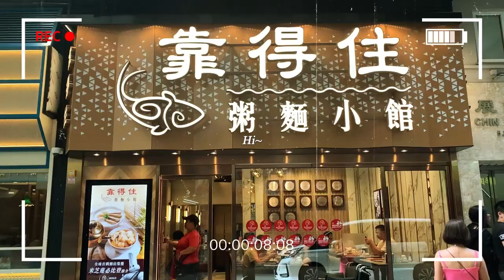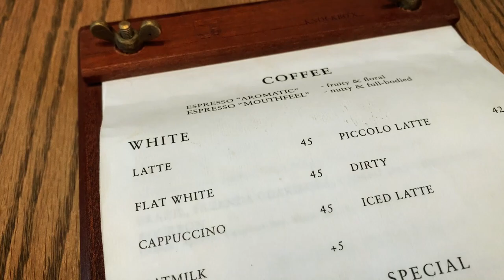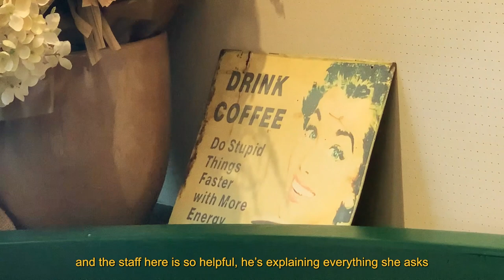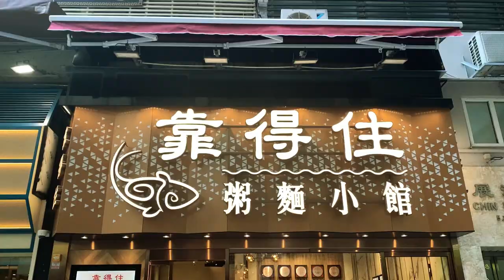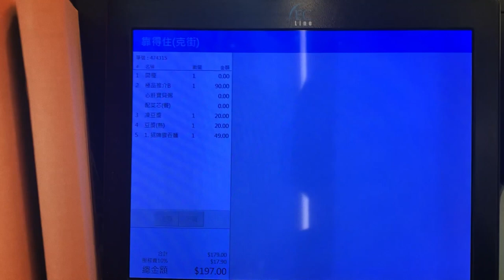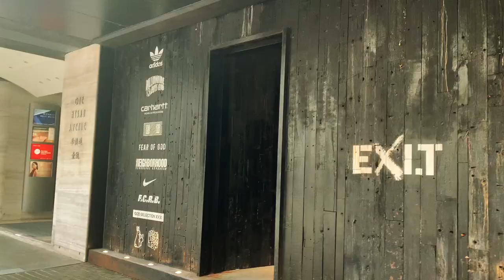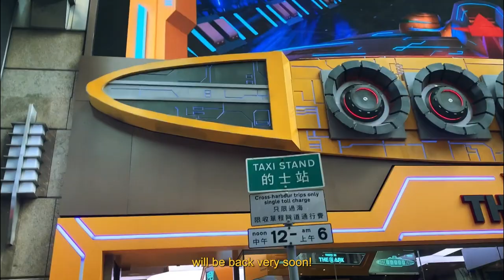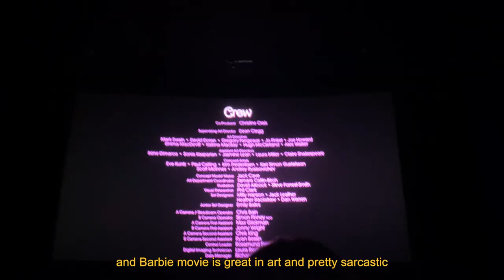Hong Kong Travel Diary | Morning coffee, Shopping in Causeway Bay, Mong Kok street walk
Woke up this morning and walking around the area to enjoy the vibe of this city,
it's like preparing my legs for a long day of shopping in Central (lol)
Have fun walking around with me XD~

- Track Title:  Riding the Pink Bus
Artist : Purple Planet Music
Mood : funny, cute, playful

- Track Artist : Professor Xv
Tittle : Dont Worry

- Track: lofi type beat 'sleepy nights' by @lofiru6017